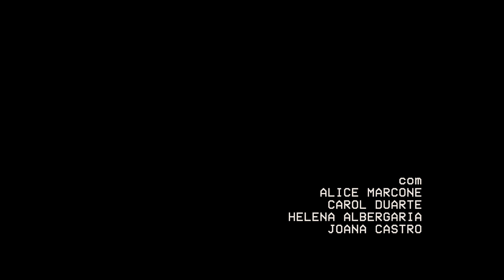Chao de Fabrica I Mostra Internacional de Films de Dones de Barcelona